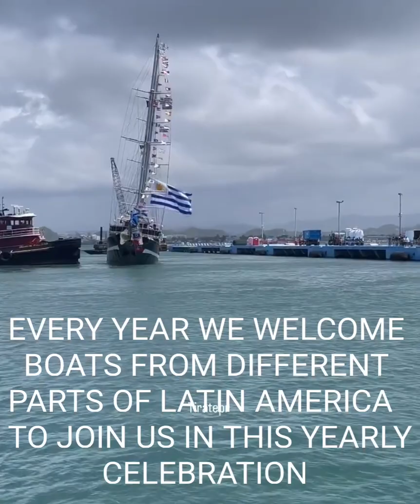OLD SAN JUAN, PUERTO RICO'S 500 YEAR ANNIVERSARY! REGATTA 2022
OLD SAN JUAN, PUERTO RICO TURNS 500 YEARS OLD AND EVERY YEAR FOR IT'S BIRTHDAY WE HAVE WHAT'S CALL REGATTA.

BOATS FROM DIFFERENT PARTS COME TO JOIN US IN THIS YEARLY FESTIVE 🎉 AND THE HISTORY BEHIND THE INFAMOUS SONG "EN MI VIEJO SAN JUAN" 🎶 MEXICAN INDEPENDENCE AND CERVEZA CORONA 🍺

🍻 CHEERS TO OLD SAN JUAN ON IT'S BIRTHDAY 🎂 🥳 🎉 ⛵️🥂 HAPPY BIRTHDAY TO YOU 🎶